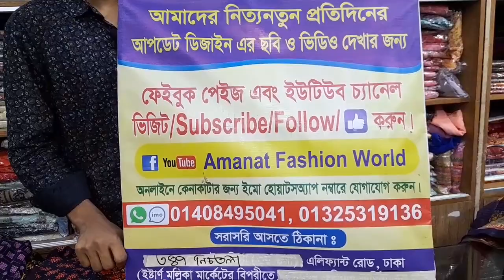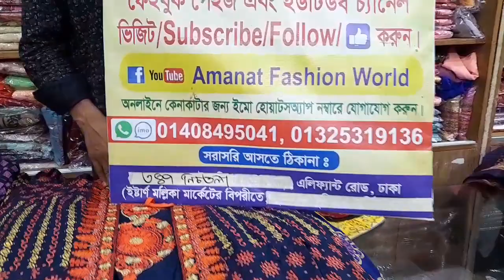পাইকারি দামে ২ পিস কিনুন/ কম দামে থ্রি পিস পাইকারি মার্কেট/tow piece dress/two piece new collection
কারখানা থেকে ওয়ান পিচ ও থিপিচ নিয়ে ব্যবসা। নতুন ভাইরাল ওয়ান পিচ,  ২ পিস ও থ্রিপিস কালেকশন ২০২৩
রেডিমেট ওয়ান পিচ, টপস, কুর্তি, টু পিচ, সারারা, গারারা, শর্ট কোটি গাইড, লংকটি কামিজ + গ্রাউন  ও দেশিয় থ্রি পিচ ফোর পিচ পাইকারি দামে।

★ মাত্র ৬ ডিজাইনের ৬ পিচ নিয়ে ব্যবসা করার সুজগ।
★ দেশে যে কোনো জাগায় ডেলিভারি দেওয়া হয়।
★ বিক্রি না হলে পরিবর্তন
★ ফেসবুকে ভাইরাল ড্রেস পাবেন কম দামে।
★ যে কোনো পেইজের আপডেট ডিজাইন।

ঠিকানাঃ
আমান ফ্যাশন ওয়াল্ড
ঢাকা নিউমার্কেট, এলিফ্যান্ট রোড
ইস্টার্ন মল্লিকা বিপরীতে

আমাদের চ্যানেলে আসার জন্য আপনাকে স্বাগত।

* আপনাদের সাপোর্ট আমাদের অনুপ্রেরণা *

আপনার পণ্য বা প্রতিষ্ঠানের বিজ্ঞাপন
                দেওয়া জন্য
     আমাদের সাথে যোগাযোগ করুন।

আমাদের উদ্দেশ্য শুধু মাত্র সন্ধান দেয়া। পণ্য ক্রয়- বিক্রয় এবং আর্থিক লেন - দেনে সতর্ক থাকুন। ক্রেতা এবং বিক্রেতার কোন জটি লতার
দ্বায় " Abid vlogs Bd " কর্তৃ পক্ষ নিতে বাধ্য নয়।

# One_piece_wholesale _price
# Abid_vlogs_bd
# Three_piece
# One_piece
# New_collection_one_piece
# ওয়ান_পিচ
# থ্রি_পিচ
# two_piece_dress
# two_piece_new_collection
# পাইকারি_দামে_২_পিস_কিনুন
# two_piece_whole_sale_market